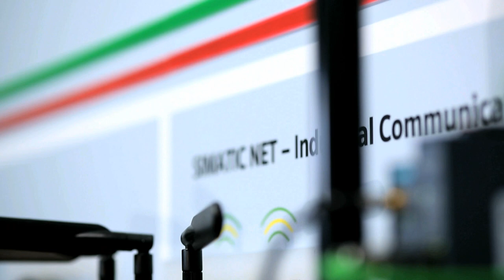Video Interview on Siemens Smart Water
Interview with Ronald Vrancken on the potential on industrial software for the water sector